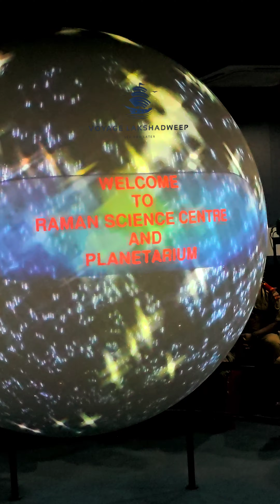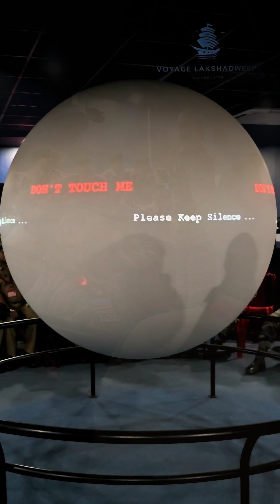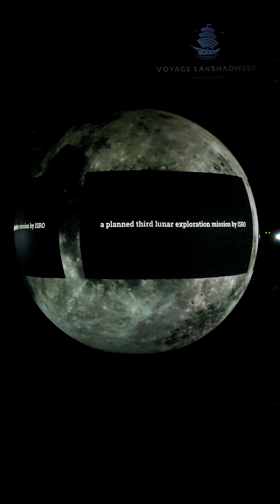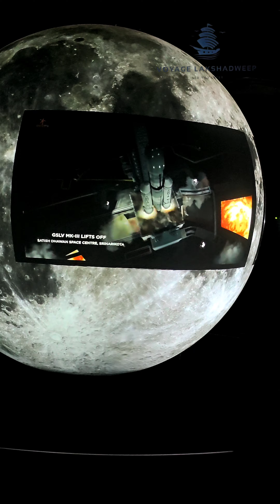Raman Science Centre| Nagpur| Maharashtra| NCC OTA Kamptee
The Raman Science Centre Nagpur is a popular science museum and educational center located in Nagpur, Maharashtra, India. Here are some key features and attractions:

*Main Attractions:*

1. Interactive Science Exhibits: Hands-on displays on physics, chemistry, biology, and mathematics.
2. Planetarium: Daily shows on astronomy, space exploration, and the universe.
3. 3D Theater: Educational films on science, technology, and environment.
4. Science Park: Outdoor exhibits, including a mini-roller coaster, pendulum, and musical fountain.
5. Amateur Astronomy: Telescope viewing and stargazing sessions.
6. Science Demonstrations: Live experiments and lectures on various scientific topics.

*Galleries:*

1. Fun Science Gallery
2. Emerging Technology Gallery
3. Environment Gallery
4. Information Technology Gallery
5. Life Sciences Gallery
6. Physics Gallery

*Other Facilities:*

1. Library and Resource Center
2. Auditorium and Conference Hall
3. Science Shop
4. Cafeteria

*Activities:*

1. Science camps and workshops
2. Lectures and demonstrations
3. Science fairs and competitions
4. Teacher training programs
5. Student outreach programs

*Timing and Entry:*

1. Open daily from 10:30 AM to 6:30 PM.
2. Entry fees: ₹50 (adults), ₹30 (children), ₹20 (students).
3. Planetarium shows: additional ₹50.

Raman Science Centre,
Opp. Gandhi Sagar Lake,
Nagpur - 440018,
Maharashtra, India.

The Raman Science Centre Nagpur is an excellent destination for students, families, and science enthusiasts, offering engaging and educational experiences.